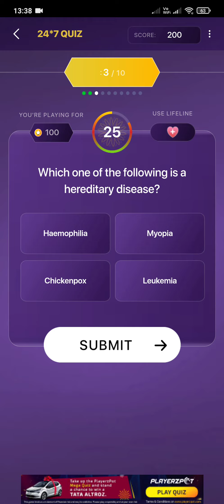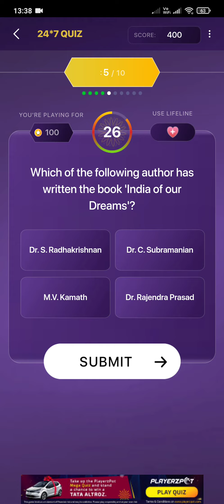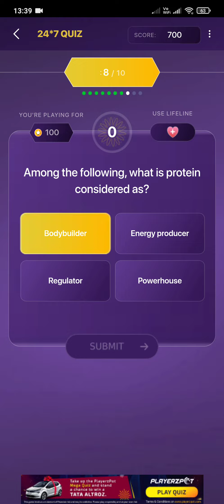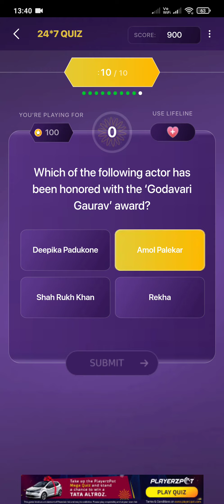22nd November KBC PLAY ALONG OFFLINE QUIZ ANSWERS/ KBC LIVE/ KBC OFFLINE QUIZ ANSWERS Today